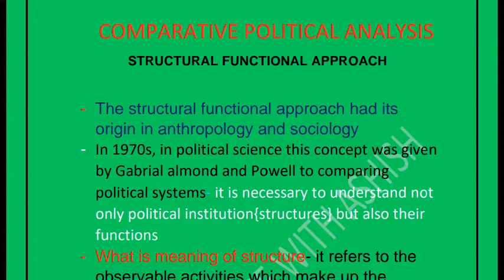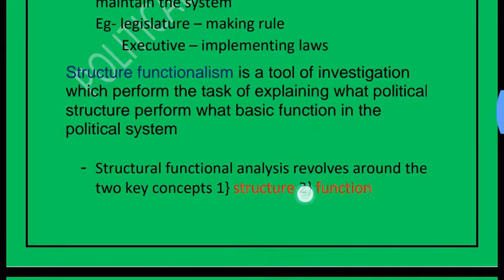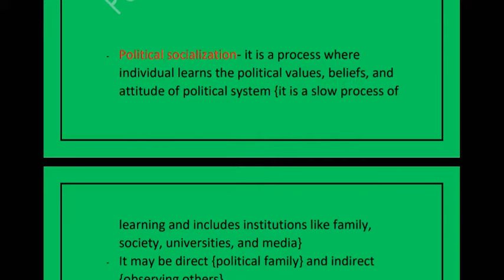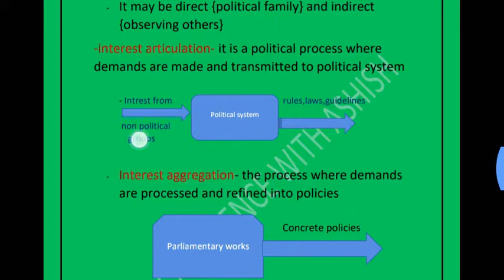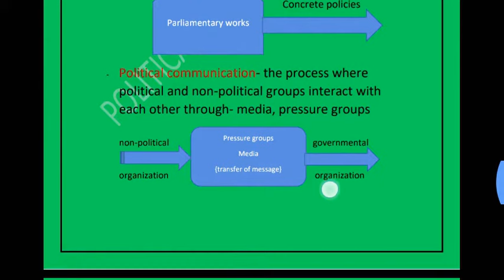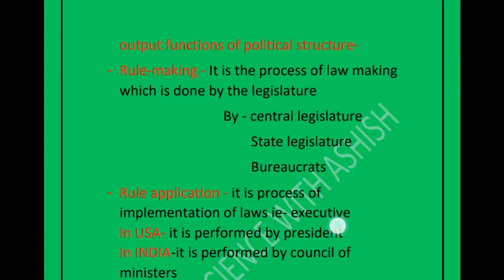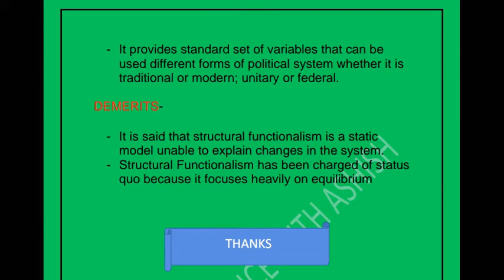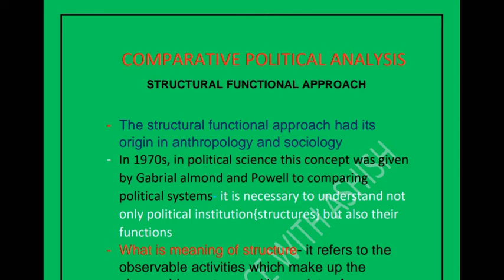structural functional approach | Gabriel almond's model || comparative political analysis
Here is important list of video lectures which will help in the UGC NET and various upcoming exams 💐

💎" All in one " in 5 minutes💎😄
🍄Famous Comments on indian federal Structure and their famous works
~k C whear
~Morris jones
~Granville Austin
~Paul H Appleby

 Keep learning keep smiling 🎉🎉🎉✨✨🥇💐
Join@ps4ne

Do not forget to press Bell icon for regular updates

👉link for David Easton system theory

In the 1970s, political scientists Gabriel Almond and Bingham Powell introduced a structural-functionalist approach to comparing political systems. They argued that, in order to understand a political system, it is necessary to understand not only its institutions (or structures) but also their respective functions.